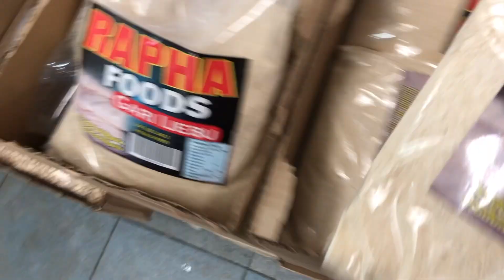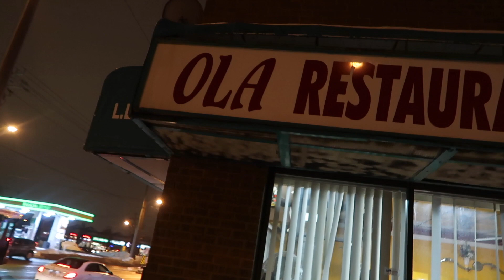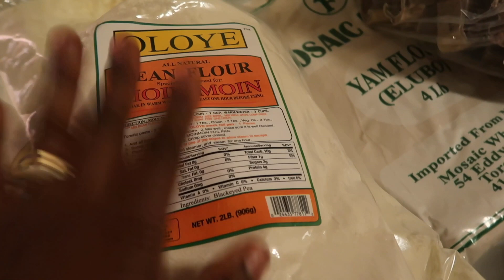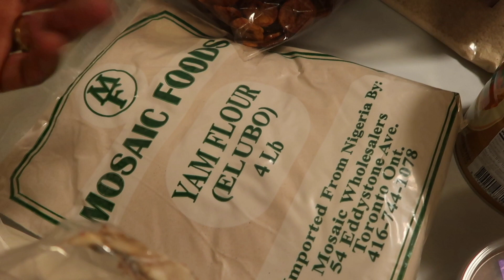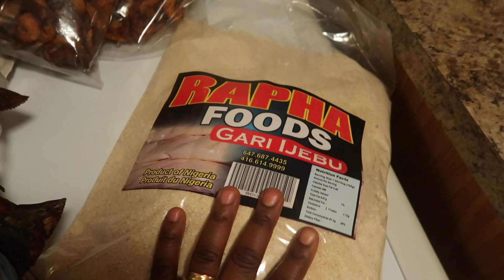African Monthly Grocery Haul family of 6 Low income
WATCH ALL MY WEIGHT LOSS VIDEOS

upload 2 times weekly,  sometimes i throw in bonus videos which makes it about 3 times a week depends on how busy the week is for me. i will really appreciate you by subscribing to my channel pls guys support and subscribe :)

WHAT I USE FOR MY VIDEOS:

Camera for filming:  iPhone 7 plus, canon Powershot SX420 IS
MacBook Air

 To edit:   imovie

I LOVE YOU GUYS SOS SO MUCH!!!

LETTERS?
Abi Lanre
Toronto, ON M5A3Y2